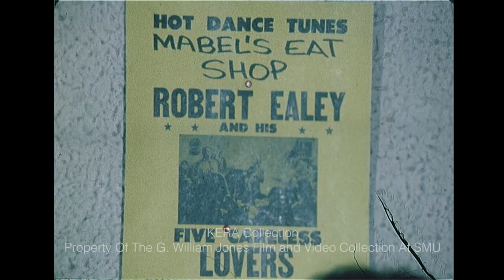Robert Ealey And His Five Careless Lovers Performing At Mabel’s Eat Shop In Fort Worth - 1972